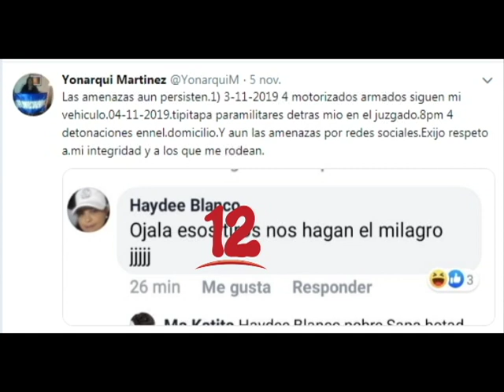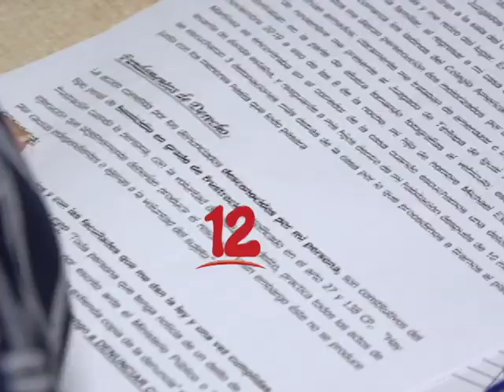YONARQUI MARTÍNEZ DENUNCIA ATENTADO ANTE EL MINISTERIO PÚBLICO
Por homicidio frustrado y daños, la doctora Yonarqui Martínez interpuso una denuncia en el Ministerio Publico, la CPDH la acompañó y exigió se hagan las investigaciones pertinentes.